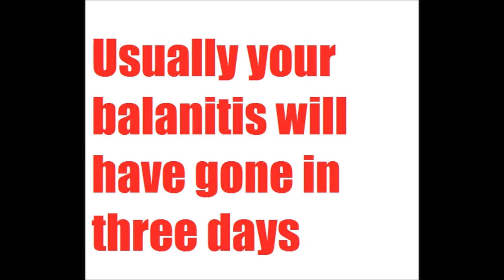Balanitis Cream Over the Counter Stops Infection Foreskin Cured in 1 DAY! OTC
Balanitis Natural Remedy for quickly healing and relieving infected foreskin and penis skin.*
Works for all males from 3 months to 100 years young.

Benefits of Using the Balanitis Natural Remedy:

Natural foreskin symptom relief*
Safe & gentle.
Discreet Packaging Guaranteed
Fast relief from swollen, infected, or inflamed foreskin.*
Fast relief from itching & burning penis skin.*
Heals scrotum skin very quickly*
Fast relief of penis skin of dry, flaking, or rash-like symptoms.*
Quickly heals penis skin to healthy condition*
Highest quality Organic natural ingredients*
Contains booster of 5 recommended homeopathic remedies
Use once a week to prevent balanitis or penis skin problems from returning*

100% Money-Back Guarantee is this does not get rid of your balanitis or penis skin problem.

Foreskin Cured in 1 DAY! Balanitis Cream Over the Counter Stops Infection
This is the best balanitis cure over counter, balanitis treatment cream works, balanitis treatment ointment works and is natural, balanitis lotion, natural balanitis treatment antibiotics, treatment, remedy, cure, treat, otc, buy, homeopathic, homeopathy, phimosis rash sexually transmitted infection

balanitis cream
balanitis
how to cure balanitis
how to cure balanitis fast
phimosis
treatment of balanitis
how long to cure balanitis
balanoposthitis
balanitis home treatment hindi
ling me infection
balanitis treatment cream hindi
ling me sujan
balanitis cure cream
circumcision
lulifin cream
balanitis cure
balantis
balanitis medicine
penile infection
balanitis treatment
sexual health
balanite
non retracting foreskin
circumcision surgery clinic
health tips
circumcision surgery
penis
circumcision expert in pune
balanitis in hindi
lulifin cream use in hindi
balanitis and coconut oil
balanitis how to treat
kumars ayurvedic gyan
balanitis ka ilaj
cure balanitis naturally
kumar ayurvedic gyan
paraphimosis
balanitis treatement
tight foreskin
can balanitis cure itself
tight foreskin treatment

balanitis cream walmart,
balanitis cream usa,
balanitis cream amazon,
antibiotic cream for balanitis,
balanitis treatment pictures,
clotrimazole cream for balanitis,
metronidazole for balanitis,
emollient for balanitis,
best balanitis cream ,
balanitis treatment pictures,
metronidazole for balanitis,
amoxicillin dosage for balanitis,
emollient for balanitis,
how long does balanitis last untreated,
balanitis cream chemist,
balanitis causes,
balanitis pediatric pictures,
balanitis cream cheapest, circumcision